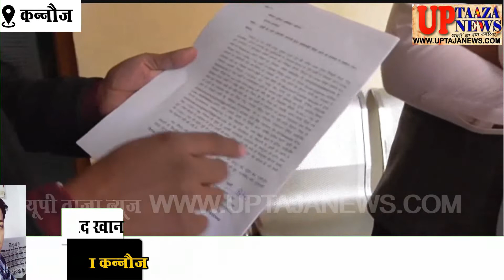अमेजॉन से ऑनलाइन शापिंग करना युवक को पड़ा महंगा